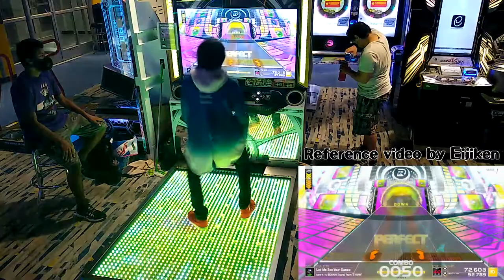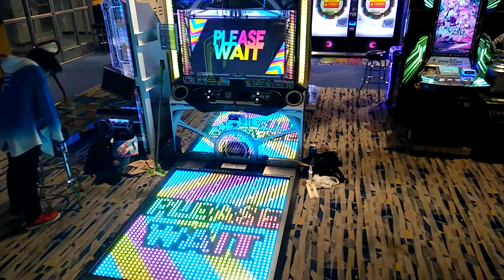「Let Me See Your Dance / kors k vs BEMANI Sound Team "SYUNN"」DANCERUSH_STARDOM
[Filmed at Round1 Towson Town Center on August 31, 2022.]